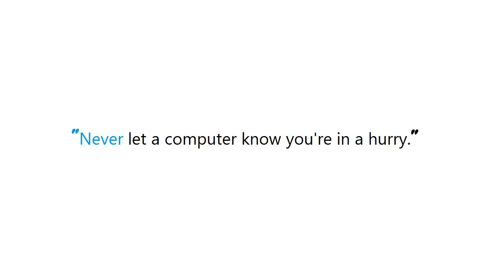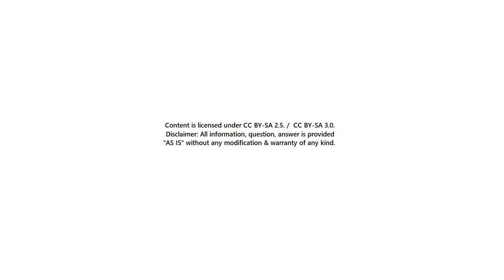How can I echo a newline in a batch file?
Guide : [ How can I echo a newline in a batch file? ]